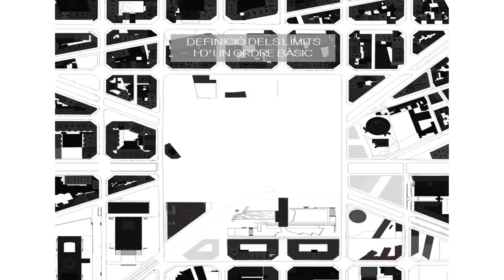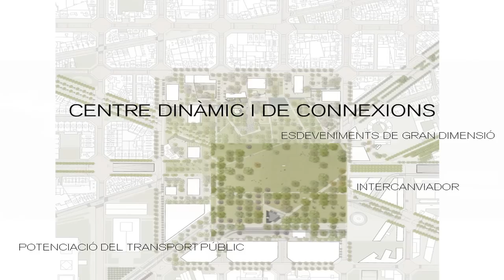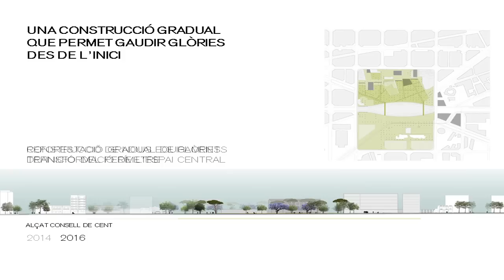Projecte finalista Concurs Les Glòries (Lema: Glòries+)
Projecte finalista Concurs Les Glòries (Lema: Glòries+) del Concurs internacional per a la selecció de l'equip d'arquitectes per al Projecte urbà de l'espai lliure de la plaça de les Glòries Catalanes de la ciutat de Barcelona.